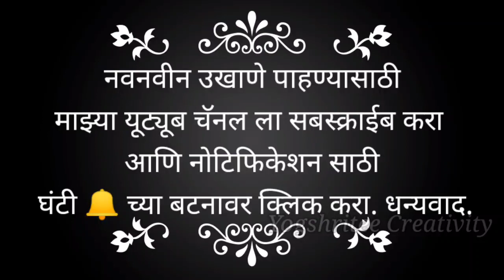नवरीसाठी गृहप्रवेश करतानाचे मराठी उखाणे/ Gruhpravesh ukhane for female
लग्नानंतर गृहप्रवेश करताना या मराठी उखाण्यांनी सासरच्या मंडळींवर मस्त इम्प्रेशन पाडा!

Topics Covered:--
1. गृहप्रवेश उखाणे
2. गृहप्रवेश करताना उखाणे
3. gruhapravesh ukhane  गृहप्रवेशाच्या दिवशी घ्यायची छान उखाणे
4. नवीन नवरीसाठी उखाणे
5. navriche ukhane गृहप्रवेशाचे उखाणे
6. ukhane in marathi for girl
7. marathi ukhane for girl
8. Gruhpravesh ukhane for female
9. gruhpravesh ukhane गृहप्रवेश उखाणे
10. Gruhpraveshyachya Divashiche Ukhane